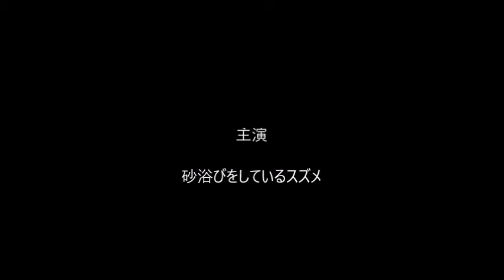スズメの砂浴び (ちょっかいを出すスズメ登場)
楽しそうに砂遊びをしているようにも見えるスズメの砂浴び。スズメが砂浴びをするのは羽毛を清潔に保つこと、寄生虫を除去するのが理由、目的と考えられています。